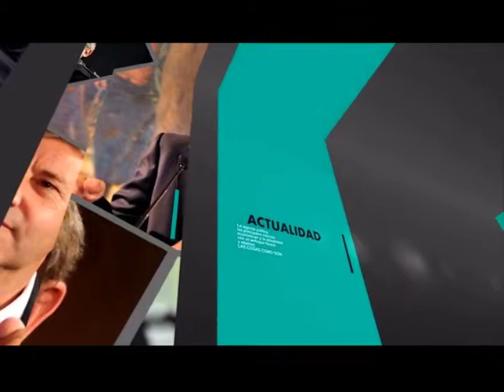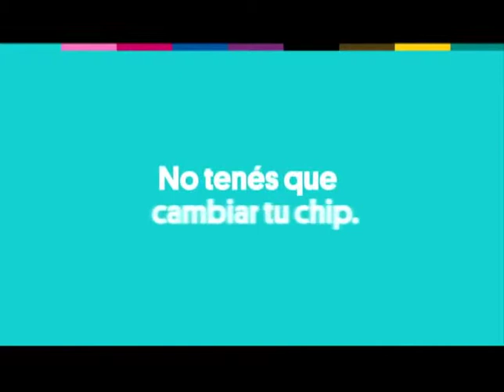Las cosas como son con Pablo de León. Programa 14. 1 de julio de 2015. Canal Metro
Alberto Pérez con Pablo de León en Las cosas como son. Canal Metro.